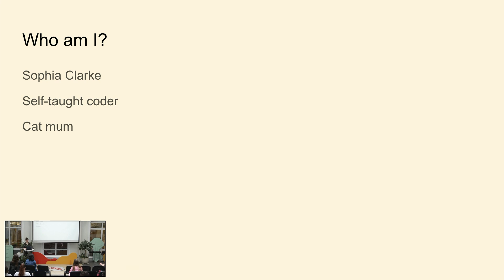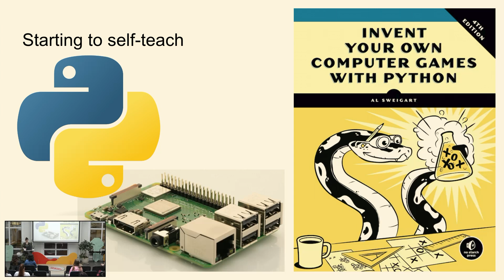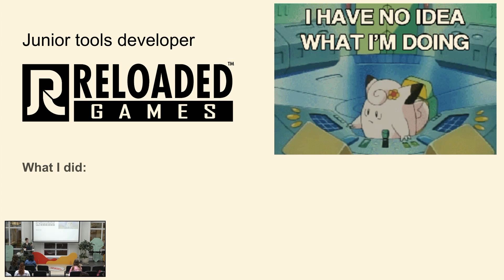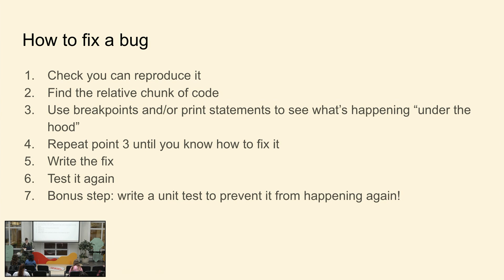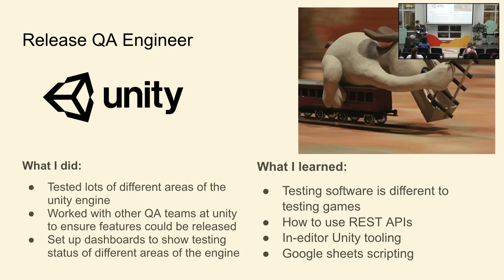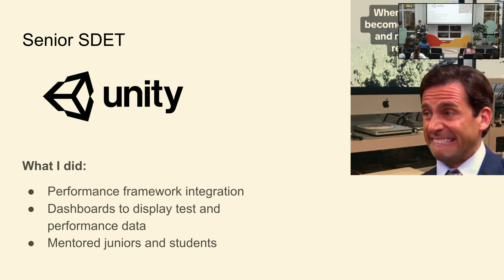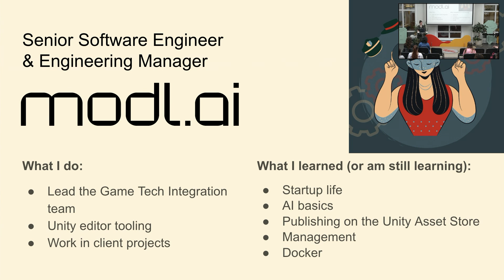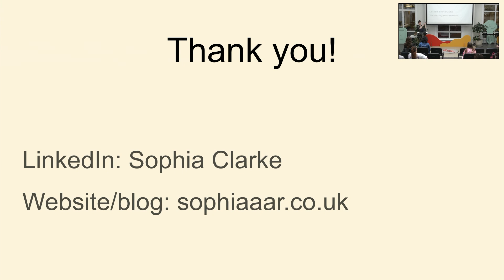Sophia Clarke: In Defense of Learning on the Job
Sophia  is  a  self-taught  coder  who  has  been  in  the  industry  for  10  years. This talk will cover the ups and downs of her career, covering topics such as imposter syndrome and mentorships.

Bio: Sophia  Clarke  (She/Her)  is  a  Senior  Software  Engineer  at modl.ai with a focus on Unity, C#, continuous integration, and  automating  everything.  Her  career  started  in  QA,  and she still uses the lessons learnt in the testing world to her advantage as a programmer.